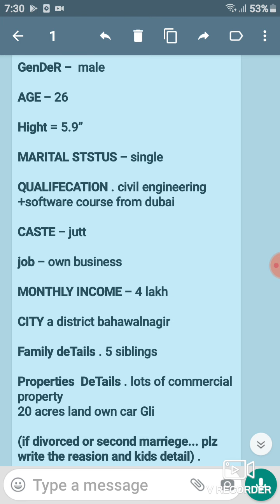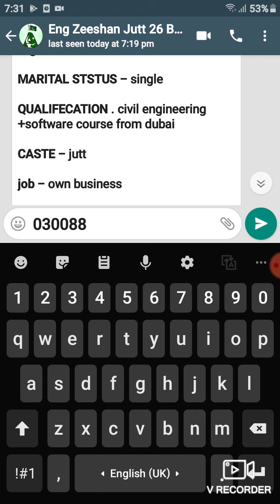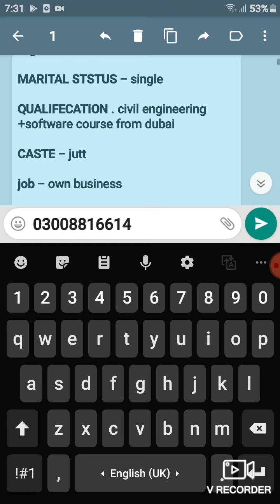Male jutt parposals bahawalnagar